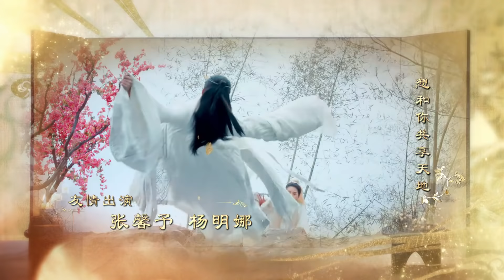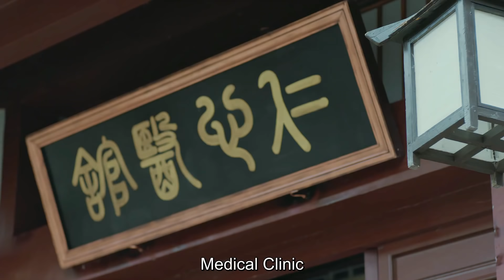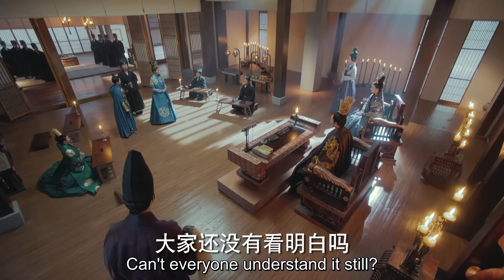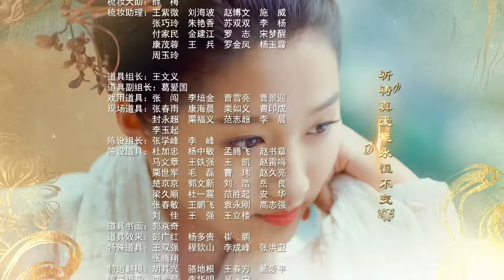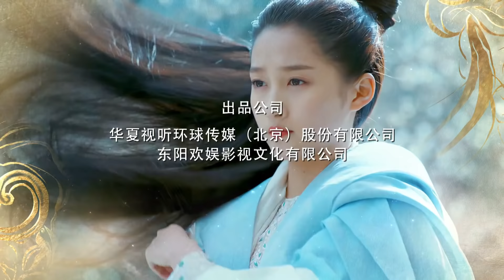[ENG SUB] Untouchable Lovers 36 (Song Weilong, Guan Xiaotong, Bai Lu, Xu Kai) Historical Romance